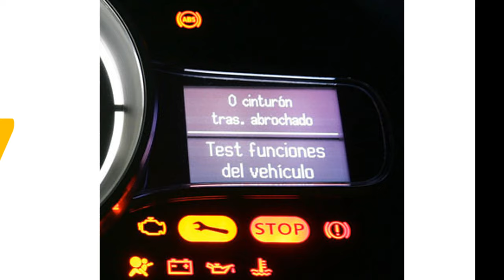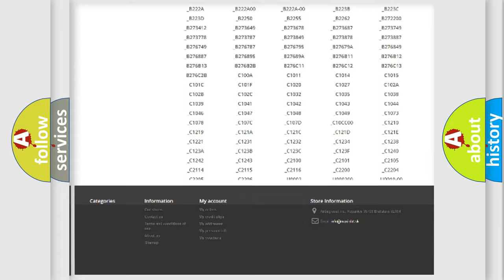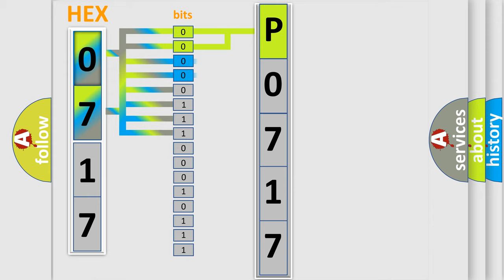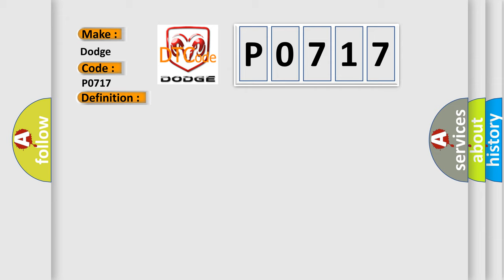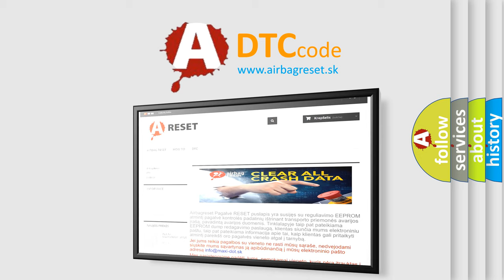DTC Dodge P0717 Short Explanation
Contents:
0:21 Basic DTC analysis according to OBD2 protocol standard.
1:48 Insight into programming
2:58 A diagnostically understandable description of the Diagnostic Trouble Code
3:05 Basic error definition

Make:
Dodge
Code:
P0717
Definition:
Lateral Accelerometer Circuit
Description:
The ignition is ON.
Cause:
Lateral acceleration does not change when reducing speed from 30 km or h to 0 km or h and the condition occurs 16 times in a row.The yaw or lateral combination sensor fails an internal self test.Ignition voltage to the yaw or lateral combination sensor is less than 9.5 volts.Communication is lost between the EBCM and the yaw or lateral combination sensor.